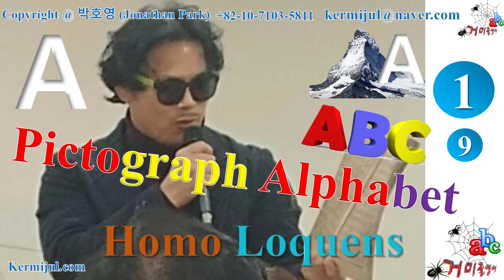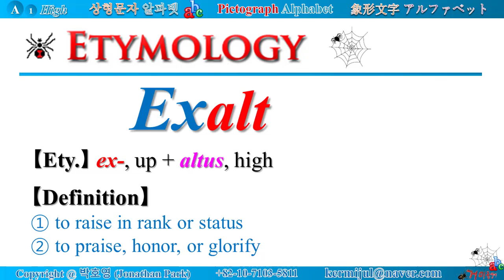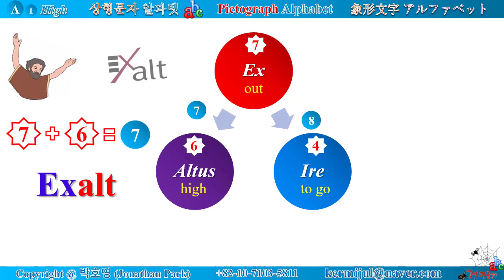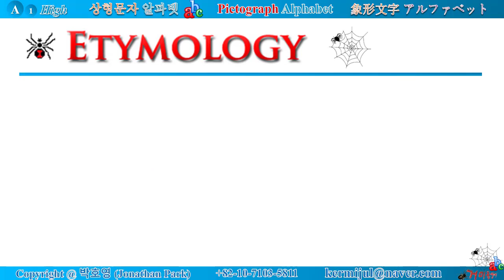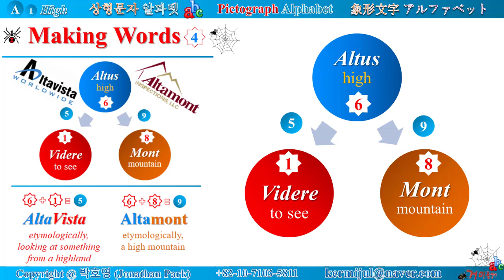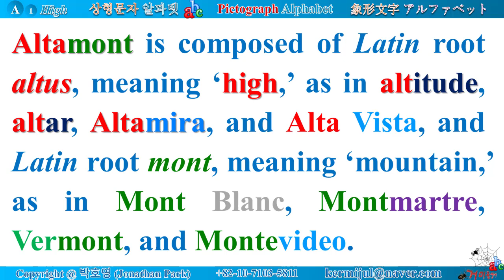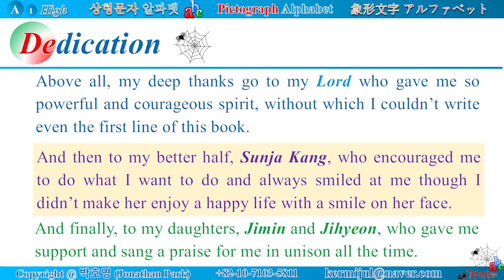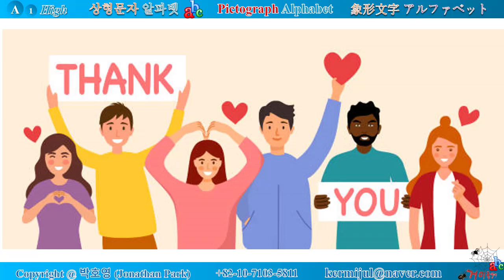《A-009》 Pictograph Alphabet, A-High-09, Exalt, Alta Vista, 象形文字 アルファベット, 상형문자 알파벳, 설형문자, 영어어원, 거미줄영어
Look at the shape of all Alphabet letters. A looks like high, tall, sharp. B looks like a bulged belly. C looks like a curved thing. When you catch a ball with your bare hands, you make your hand a curved shape. First of all, let's start with Alphabet A. From Latin Altus, various words come. For example, the Alps, alpine, Altai, Altamira, altar, altitude, alto, exalt, etc. Meanwhile, from Latin Altus meaning high, another Latin root albus can be derived. Latin Albus means "white." For example, album, albino, albumen, albs, albacore, albatross, etc.

Vocabulary 9. Exalt

Exalt means 'to raise in rank or status; to praise, honor, or glorify.'

Exalt the name of Jesus.

For everyone who exalts himself will be humbled, and everyone who humbles himself will be exalted. [Luke 14:11]

Exalt is composed of prefix ex-, meaning ‘out of, beyond,’ as in excellent, exit, and export, and Latin root altus, meaning ‘high,’ as in altitude, alto, altar, and exalt.

Literally speaking, exalt means “to praise high beyond expectation.

Vocabulary 10. Alta Vista
AltaVista is composed of Latin root altus, meaning ‘high,’ as in altitude, alto, altar, and exalt, and Latin root videre, meaning ‘to see,’ as in advise, visit, evident, supervise, survey, and television.

Literally speaking, Alta Vista means “looking down from a high place; high view.”

Altamont is composed of Latin root altus, meaning high, as in altitude, altar, Altamira, and Alta Vista, and Latin root mont, meaning mountain, as in Mont Blanc, Montmartre, Vermont, and Montevideo.